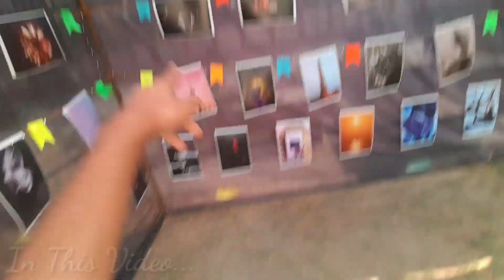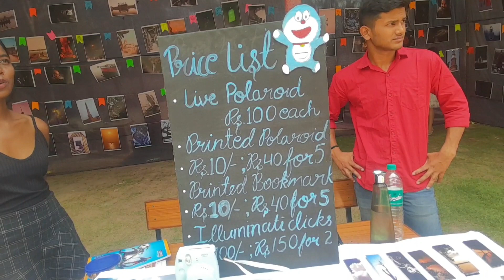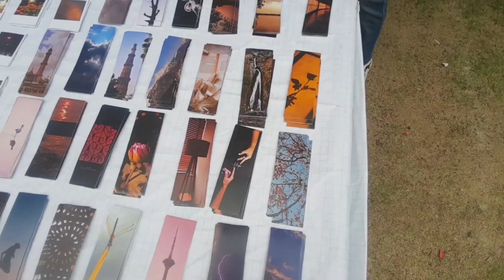We enjoyed a lot on Final Day of TRYST'23 | DU Fest 😍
Hey Folks!

If you really like this VLOG then,